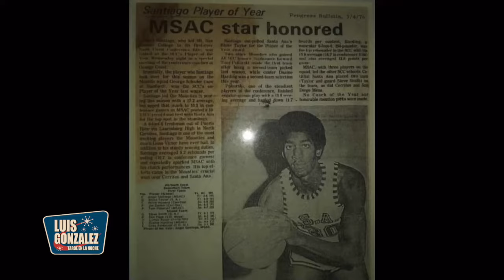ANGEL "CACHORRO" SANTIAGO el orgullo del cacerìo visito el show y nos conto su vida en el Basket !!!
ANGEL "CACHORRO" SANTIAGO